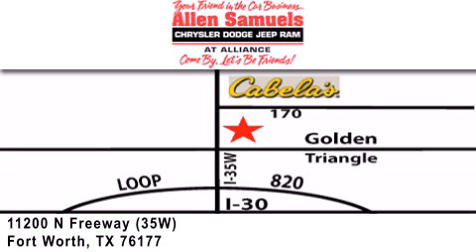2012 Ram 1500 DFW TX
Year : 2012
 Make : Ram
 Model : 1500

 Trans . : Automatic
 Exterior : Black
 Miles : 6

 Stock : 12T1383